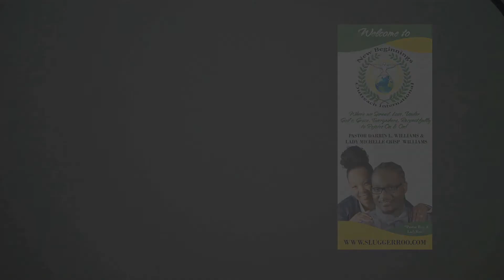U may need a new beginning?